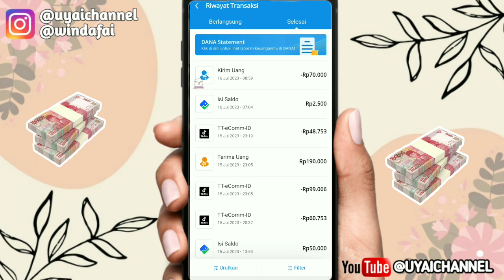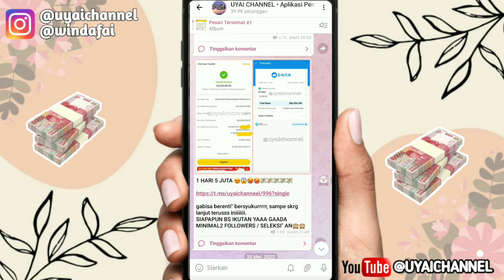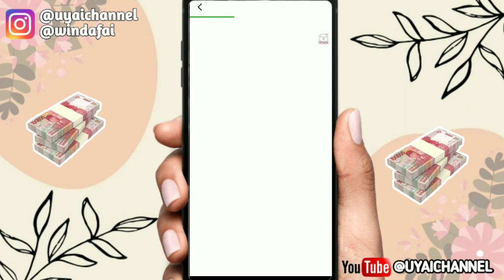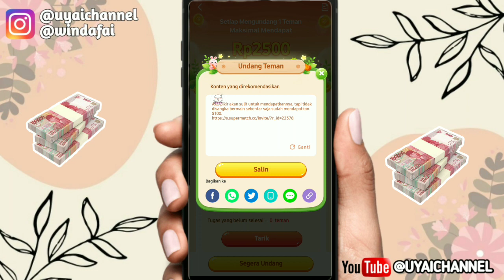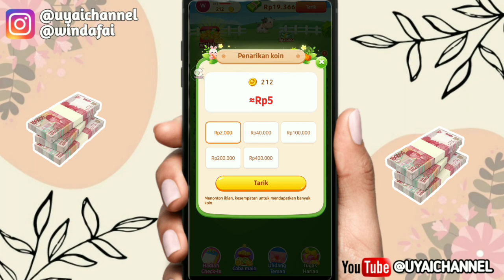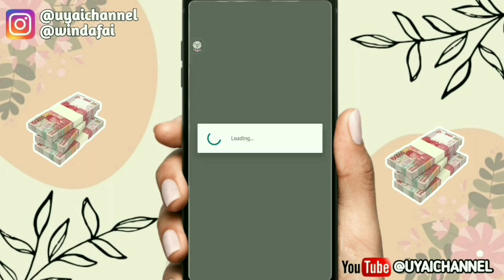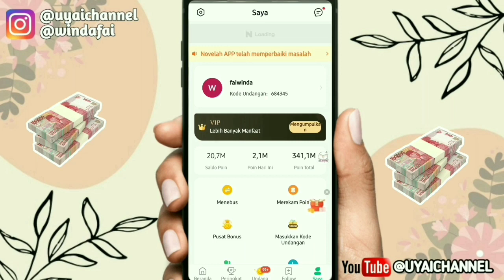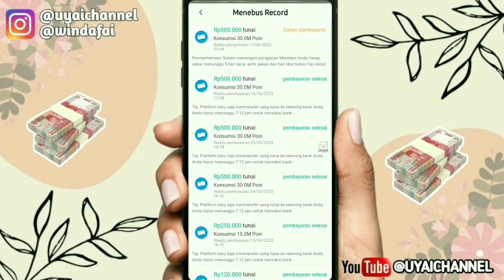LAGI VIRAL💥💥 GAME PENGHASIL UANG 2023 TERBUKTI MEMBAYAR,, GAME PENGHASIL SALDO DANA